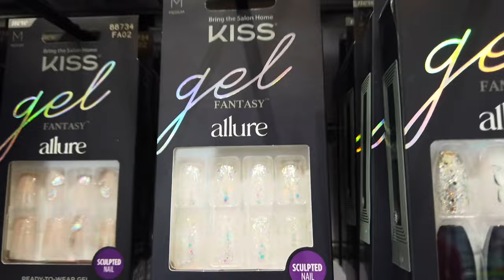MAINTENANCE VLOG! Hair appointment, DIY lash extensions, Nails and Birthday Photoshoot!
It is OFFICIALLY LIBRA SEASON ♎️✨🧡 today I’m bringing you all with me to my maintenance appointments and showing you Behind The Scenes of my birthday photoshoot 📸

Links:
My hairstylist she offers hair included services in the ATL area!

FAQ:
Weight: 164 lbs
Size Reference: 12 in jeans, 8 in dress, Medium in Tops
Height: 5’3